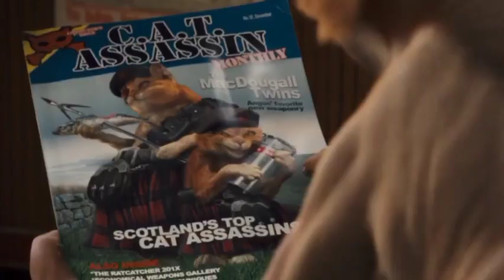Como Perros Gatos 2 Clips